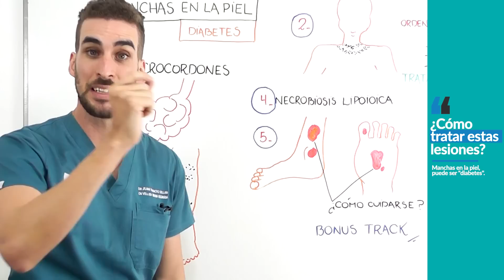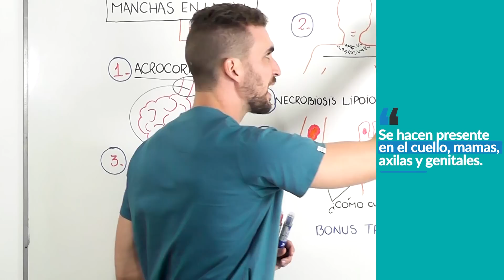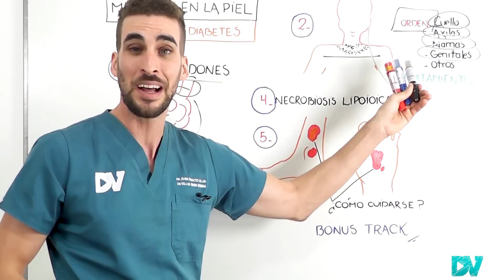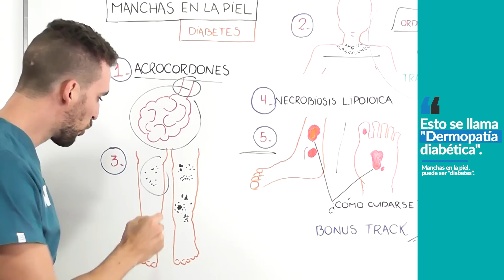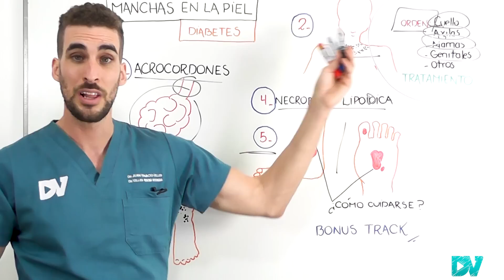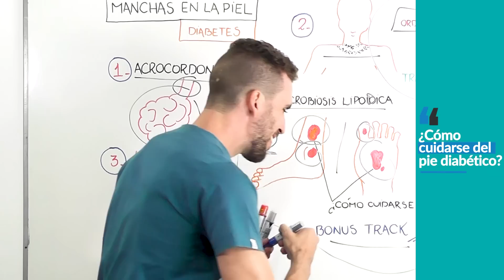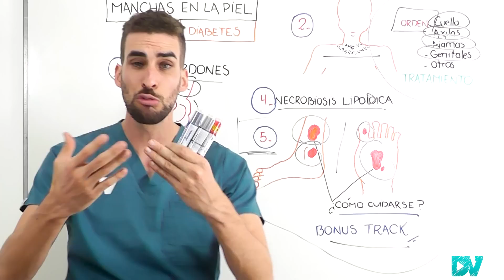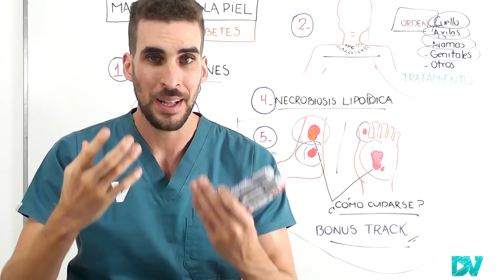¡PRIMEROS SINTOMAS de DIABETES en LA PIEL!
Estos son los signos y síntomas MAS importantes de azúcar alto, diabetes o resistencia a la insulina en la piel. Estos síntomas pueden aparecer antes o durante la enfermedad. Y son:
Acrocordones, Acantosis Nigricans, Dermpatia diabética, Necrobiosis lipoidica, y el pie diabetico. Todas estas pueden tratarse en mayor o menor medida pero el dato fundamental es el tratamiento adecuado de la diabetes.

El pie diabetico es la peor de las complicaciones de la piel de los diabéticos y ocurre por daño en los nervios y los vasos sanguíneos que lleva a la formación de ulceras de difícil control, que pueden infectarse y provocar necrosis con gangrena la cual en el peor de los casos requiere la amputación.

La mayoría de las enfermedades de la piel del diabetico pueden prevenirse o tratarse, por eso esta charla es fundamental.

CAPITULOS:
00:00 Azúcar Alta, Resistencia a la Insulina y Manchas en la Piel
01:00 Parecen VERRUGAS pero NO lo son: Acrocordones
02:00 Manchas en el Cuello y las Axilas: Acantosis Nigricans
03:05 ¡Cuidado! Medicamentos y Cáncer Oculto
03:50 Tratamiento de Las manchas Oscuras en la Piel
04:45 Lesiones en las piernas por Diabetes: Dermopatía Diabetica
06:07 Necrobiosis Lipoidica ¡Muy Frecuentes en la Diabetes!
07:38 ¡TODO! Sobre Pie Diabético
08:05 El Peligro del Azúcar Alto en la Sangre
09:05 Ulceras en las Piernas por Daño en los Vasos Sanguíneos
09:47 ¿Cómo Cuidar las Piernas y los Pies del Diabético?
10:55 ¡ATENCION! Estos signos indican MALA circulación en Piernas

Esta información no reemplaza la consulta con el medico, nunca te automediques ni dejes medicación prescripta por un medico sin previa consulta.